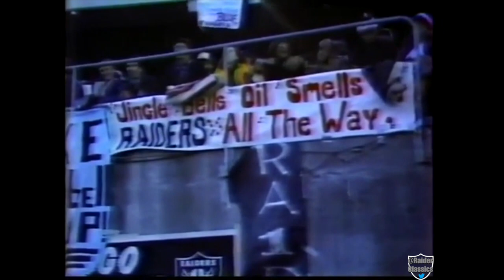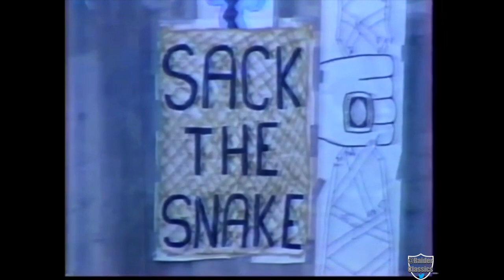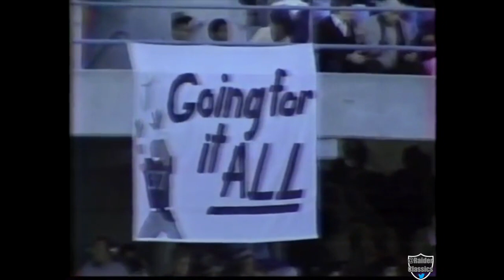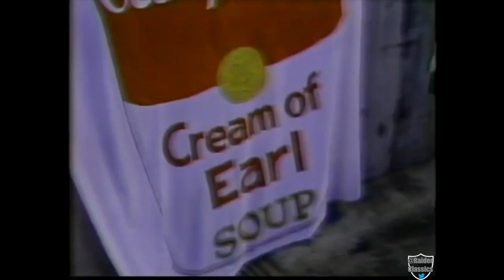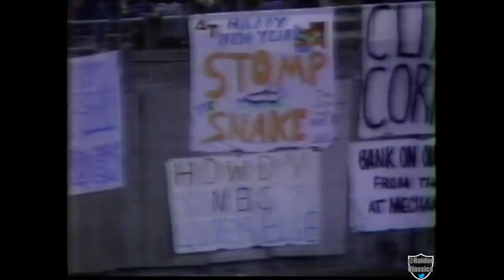1980 AFC Wildcard Game - HOU @ OAK [FULL GAME]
Jim Plunkett and the Raiders host former Raiders QB Kenny Stabler and the Oilers in the AFC Wildcard game. The first game of their improbable run to winning the Super Bowl in which they showed everyone they were for real.
Other former Raiders on that Oilers team include Jack Tatum & Dave Casper.